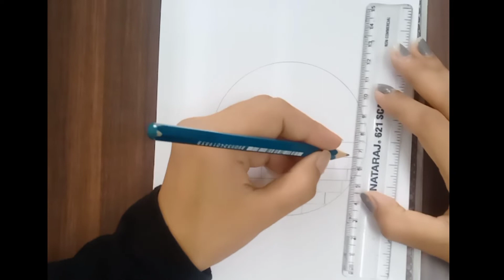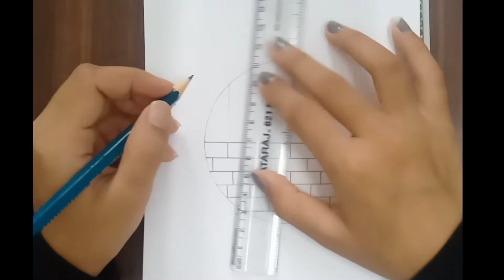How to draw easy circle drawing with pencil/circle drawing for beginners/ easy scenery drawing